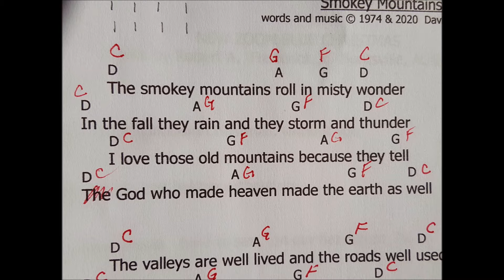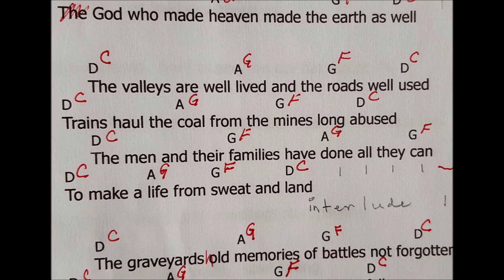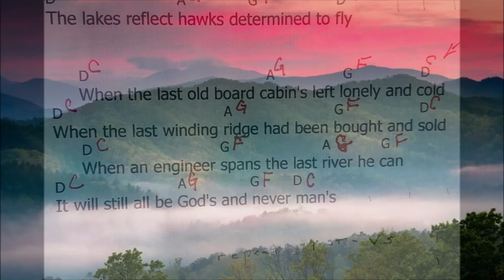Smokey Mountains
In1974 the devil chased me all the way from Salisbury, North Carolina to Bloomington, Indiana on a rain storming November near freezing long day.
I had a '59 VW that would do 55 if I put both feet on the gas pedal. Couldn't help but stop way off the road taking a back way, and write a song while the Devil blew by when I gave him the slip. Almost forgot about it till a friend said they played every time they tuned up their guitar, so I found way back in a old file. So here is Dave Mattson, with special guest Marty Pierce and the Mighty Highly Homemade Band, taking the journey down memory lane on the drums, "Smokey Mountains".